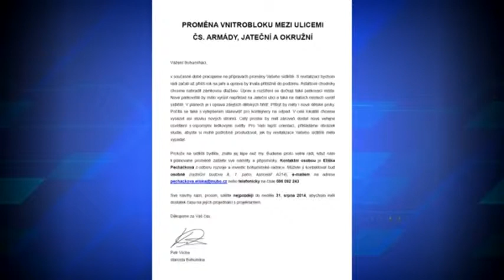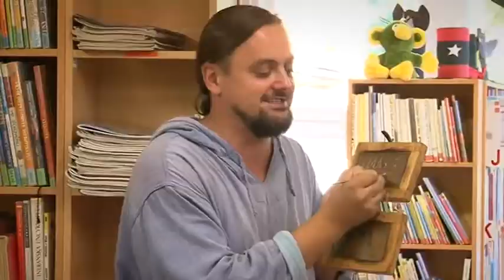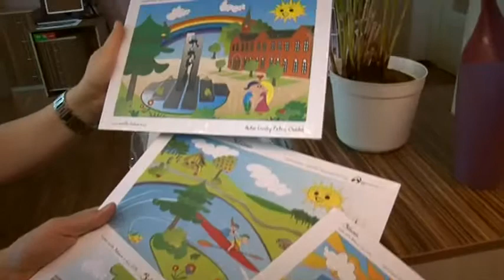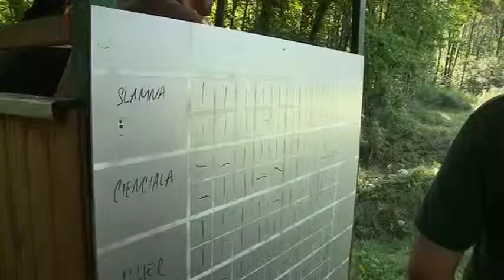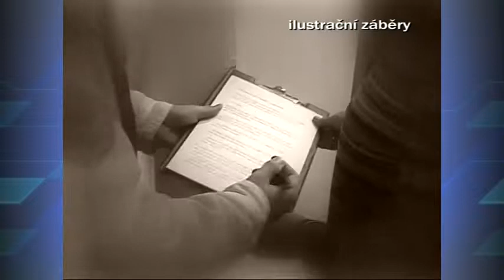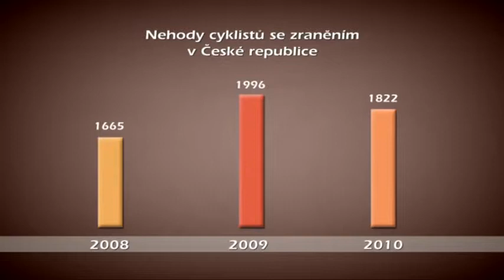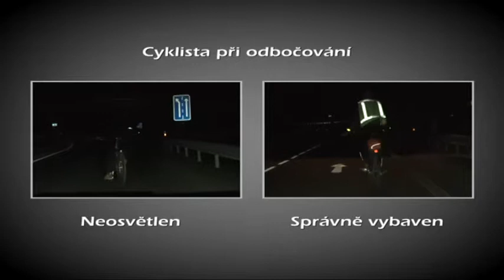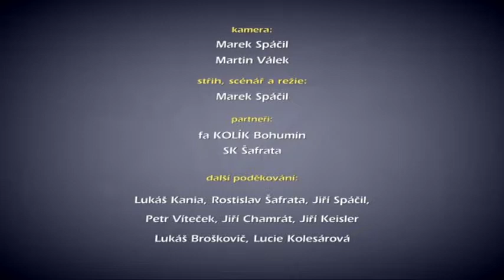33/2014 - zpravodajství TIK Bohumín